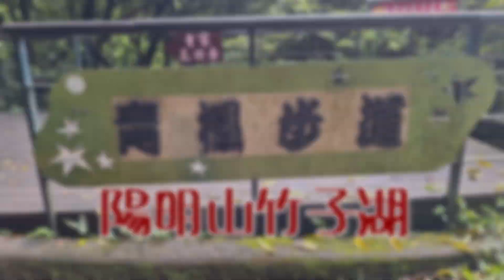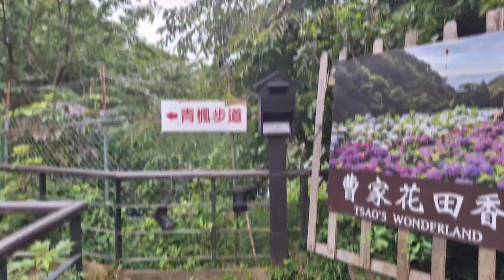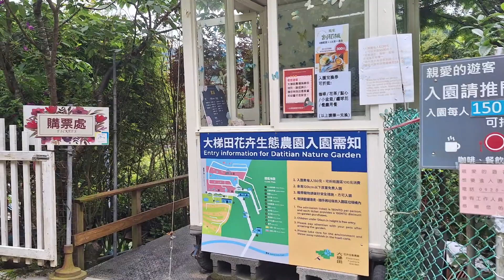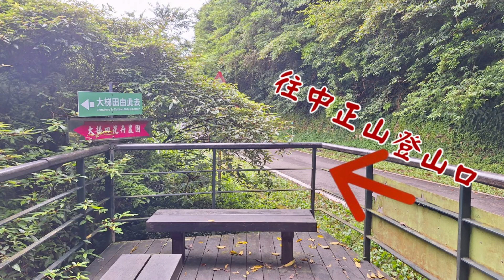陽明山清楓步道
陽明山竹子湖青楓步道是一條藏在翠綠森林的步道，不長但都是木棧階梯。亮點就是可以沿著步道欣賞美麗的繡球花，它剛好在竹子湖有名的曹家及大梯田兩家花園的旁邊。

坐公車到海芋大道的竹子湖站下車，走過馬路順著這兩家的指示牌走，在曹家花田香的大門口旁也是步道入口，走到另一端竹子湖路的中正山產業道路另一入口再折回。